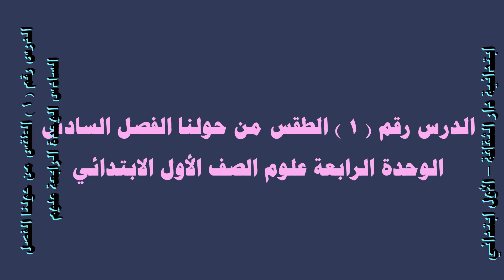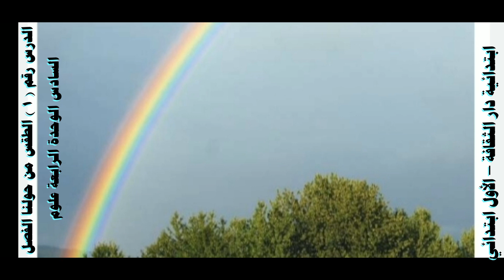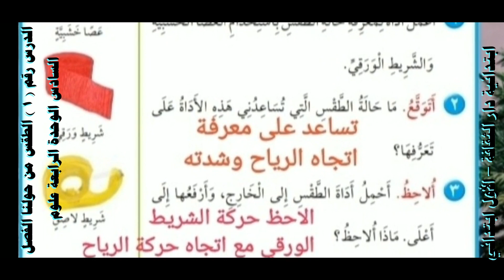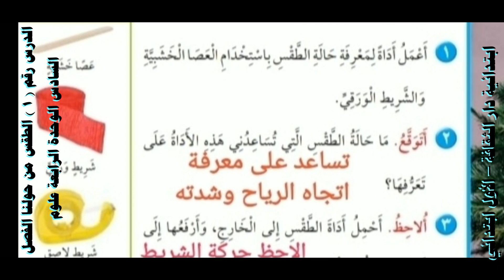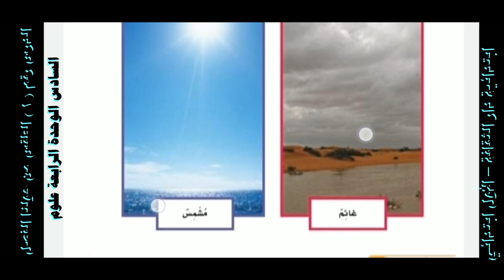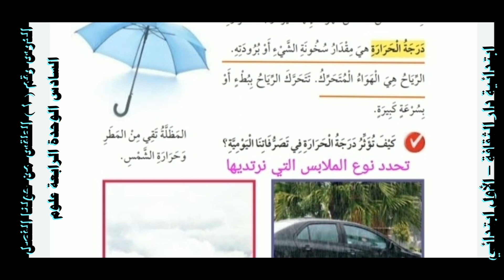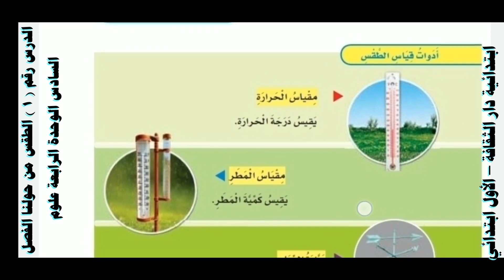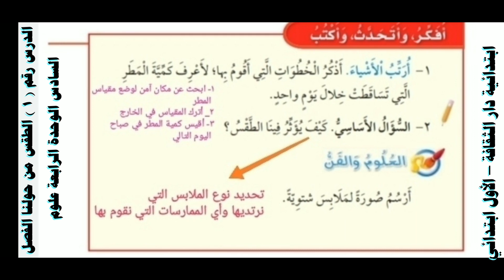‪الدرس رقم ١ الطقس من حولنا الفصل السادس الوحدة الرابعة علوم الصف الأول الابتدائي